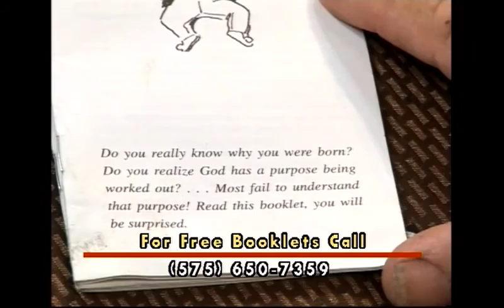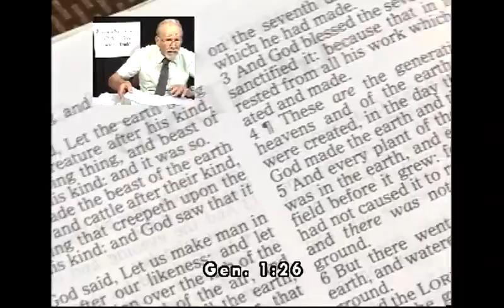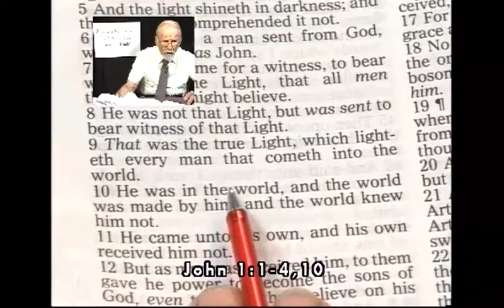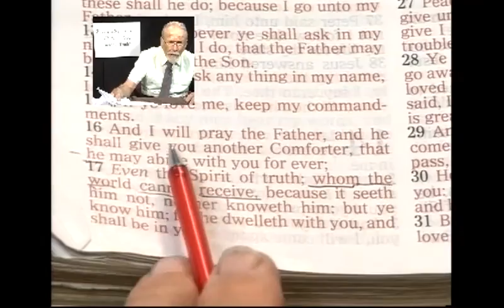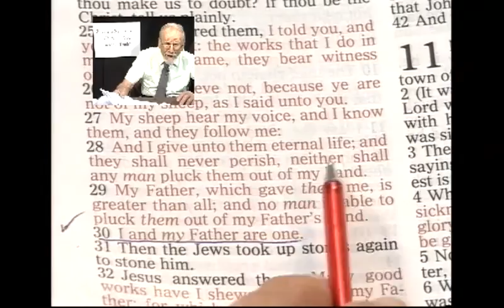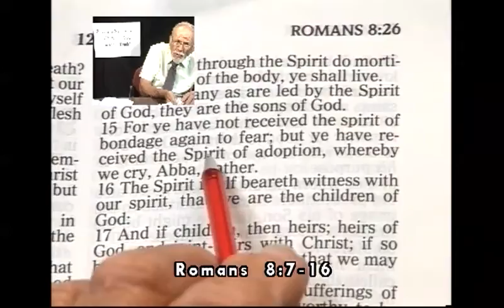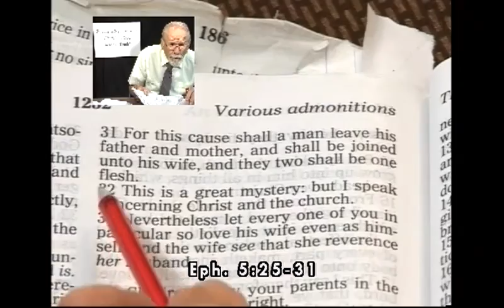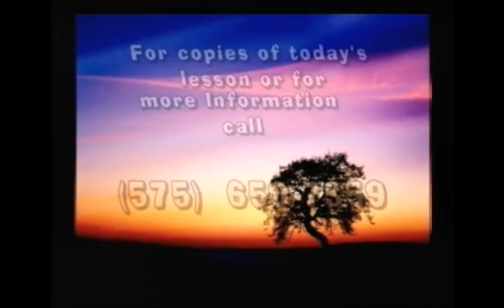7-20-14, How can one plus one equal one? With Pastor Meyer Stahl